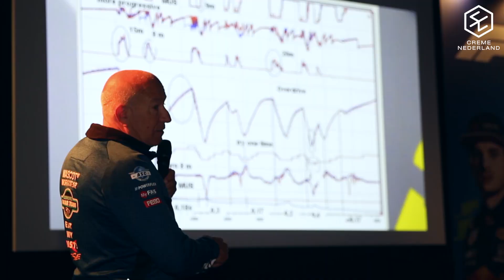Aftermovie Jaarevent CREME Nederland 2022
Op 3 november vond het Jaarevent plaats van CREME Nederland. In The Wall (Formule 1 Racing Centre) kwamen ruim 100 leden bij elkaar om te racen en netwerken. Het was een fantastische avond waar we met veel plezier op terugkijken. Bekijk hier de aftermovie.